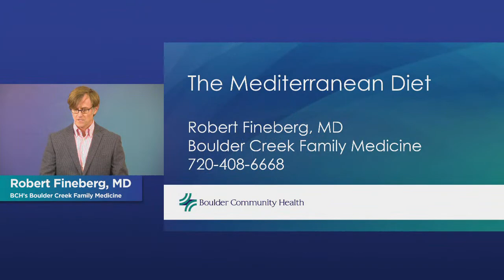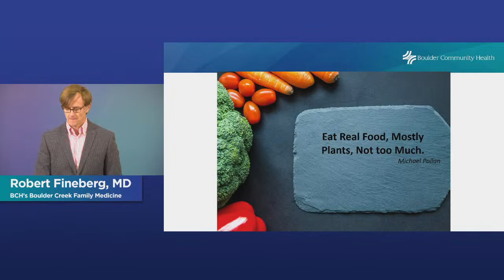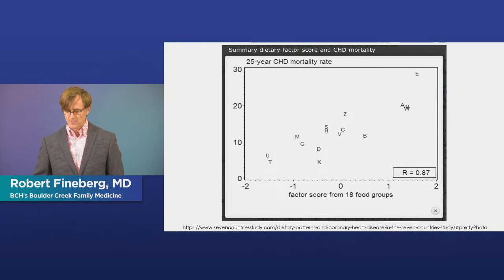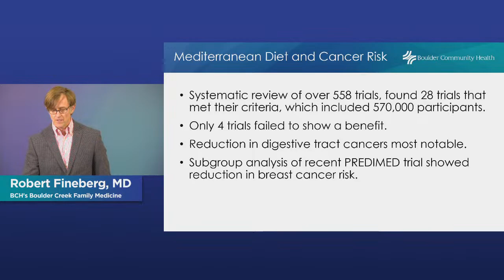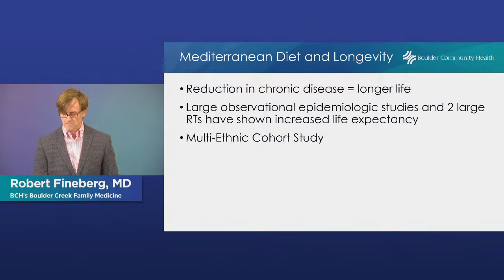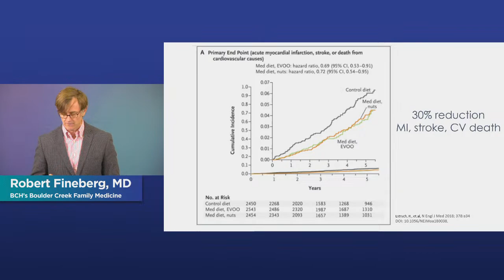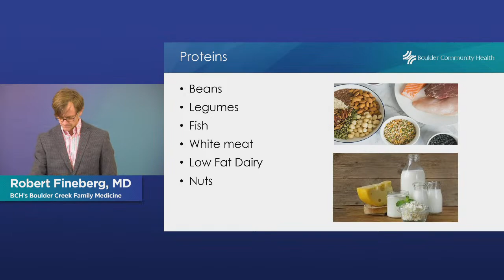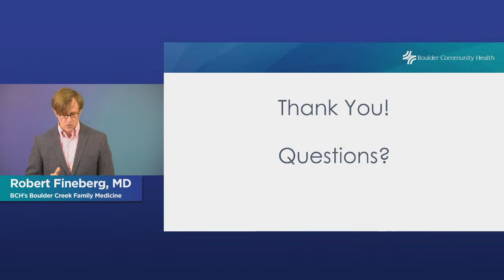The healthy Mediterranean Diet | BCH Lecture Nov 23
The famously healthy Mediterranean Diet has been associated with a longer life expectancy and lower rates of diabetes, Alzheimer’s disease, obesity, heart disease, stroke and cancer.

Hear Dr. Robert Fineberg, a board-certified family practitioner, describe key components of the Mediterranean Diet. He’ll then discuss ways to fit this healthful and disease-preventing diet into your busy life.